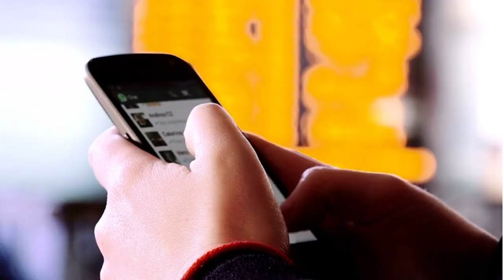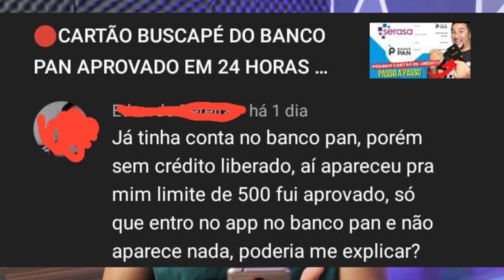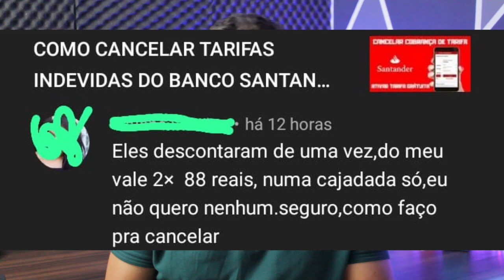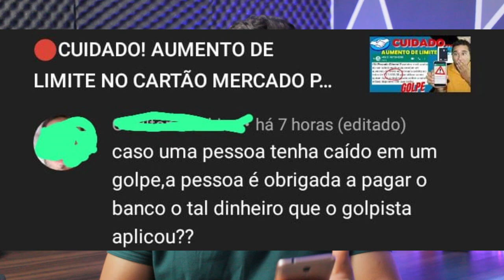✅💳DÚVIDAS! BANCOS PAN, SANTANDER, MERCADO PAGO E CARTÃO DE CRÉDITO, CONFIRA ESSE VIDEO...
MAIS UM VIDEO RESPONDENDO INSCRITOS AQUI NO CANAL, SE VOCÊ TEM CONTA EM ALGUM DESSES BANCOS CONFIRA ESSE VIDEO QUE PODE TE AJUDAR DEMAIS.

✅pagseguro.info/bkchqmth